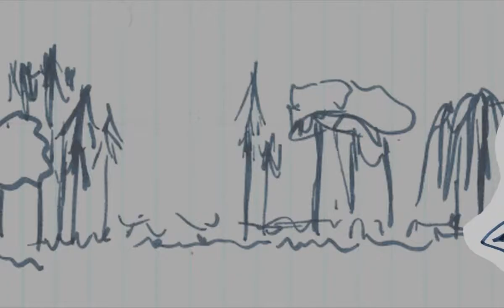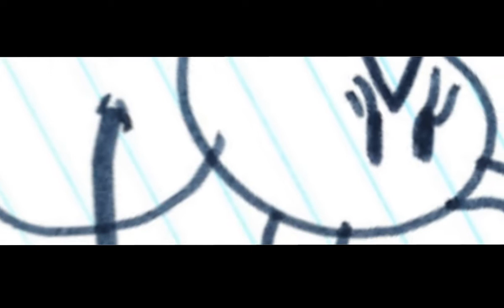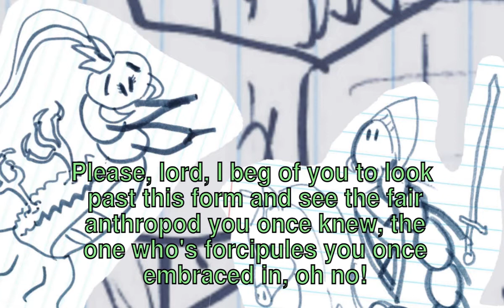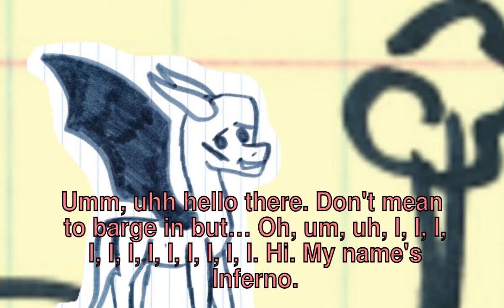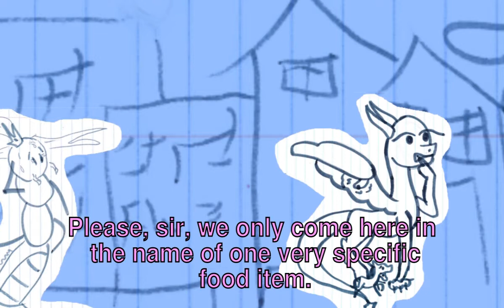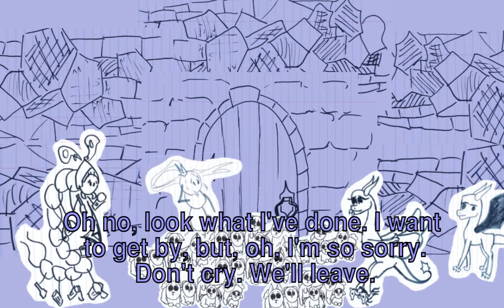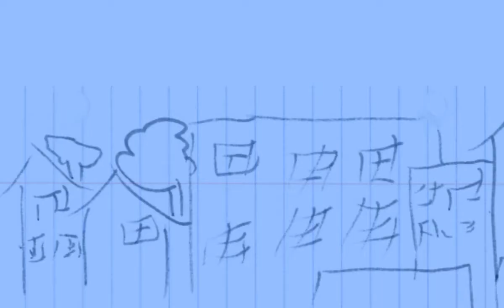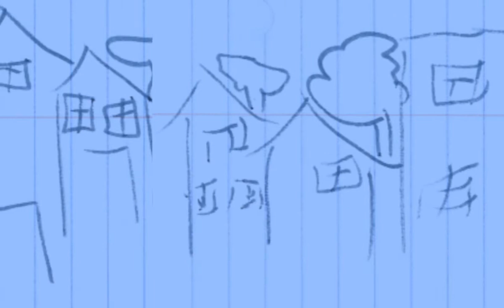Dragons and Centipedes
The Adventures of Dragons, Centipede Maidens, Horses, Beavers, and Man Sharks.

You can now download the full version of the Potato Dance song!